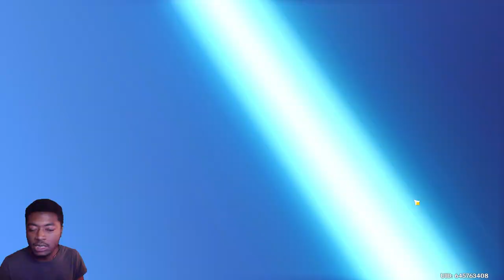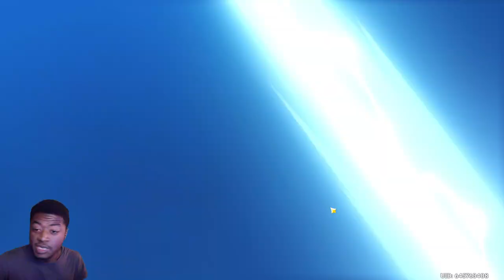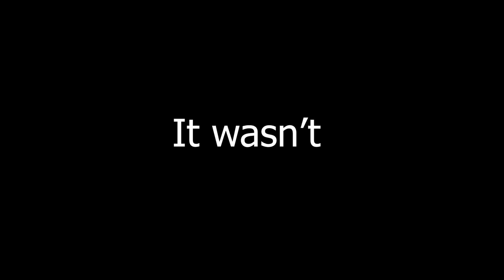WORST EMILIE PULLS You've seen Yet...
Bruh...